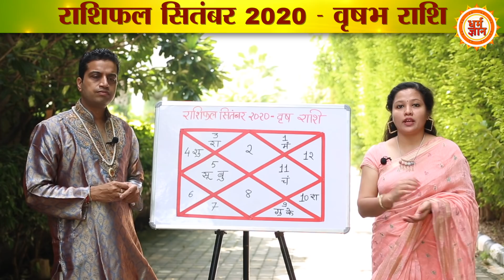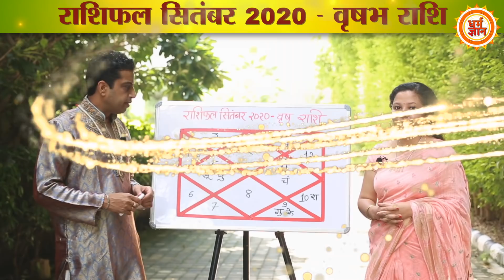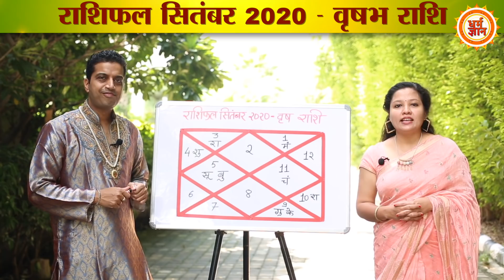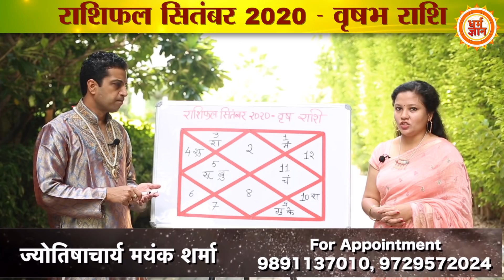वृषभ Rashifal | September 2020 | अबकी बार धन-दौलत में खेलेंगे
सितंबर के इस महीने में सूर्य, शनि, राहू, केतु और बुध जैसे बड़े-बड़े राशिपरिवर्तन कर रहे हैं। ऐसे में ग्रहों की बदलती चाल वृषभ राशिवालों की जिंदगी में क्या बड़ा बदलाव लाएगी, स्वास्थय से लेकर कार्यक्षेत्र और आर्थिक स्थिती कैसी रहेगी, बता रहे हैं आचार्य मयंक शर्मा जी। देखिये धर्म ज्ञान की खास पेशकश सितंबर 2020 मासिक राशिफल।